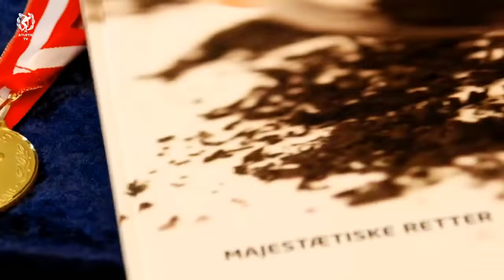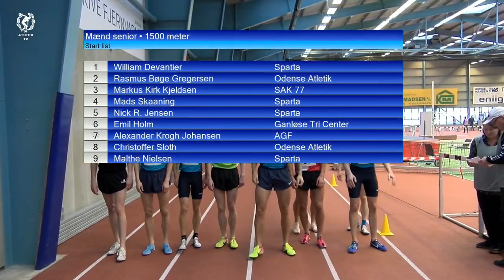DM senior indendørs 17.-18. Februar (dag 1)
Danske Mesterskaber i Atletik indendørs fra Spar Nord Arena i Skive.
Produceret af Atletik TV.